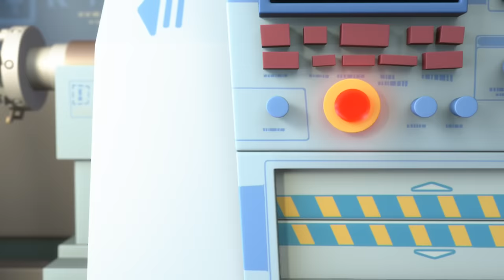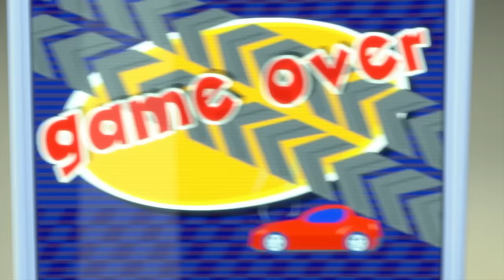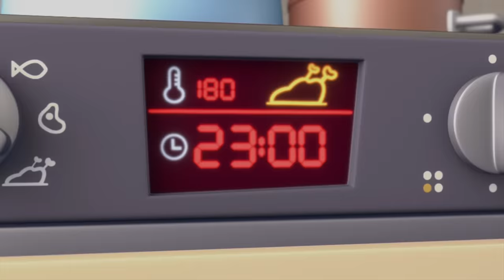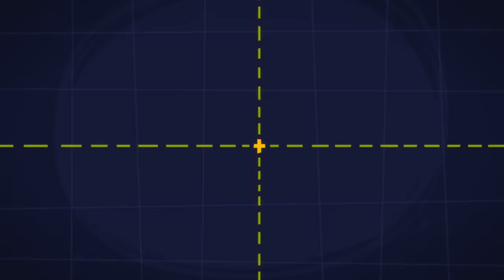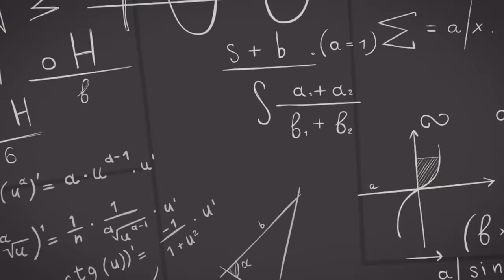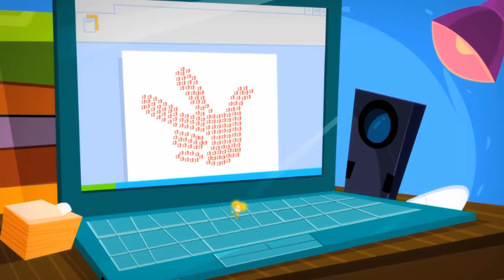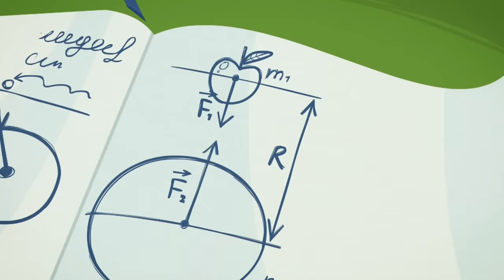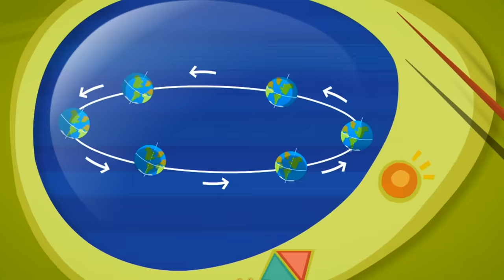Tom's Toy Bear Gets a Makeover: Nolik's Reaction is Priceless! | The Fixies | Animation for Kids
Nolik becomes worried that Tom Thomas won’t need him anymore as a friend after Professor Eugenius replaces the leg of Tom Thomas’ favorite toy bear with a prosthesis.